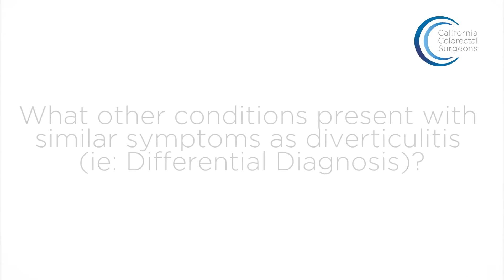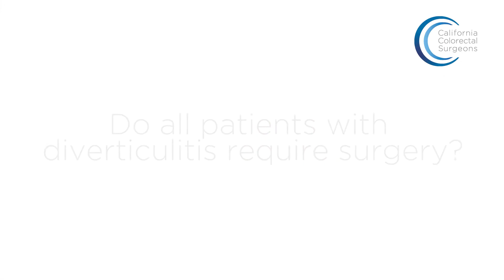Diverticulosis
Dr. Thomas Sokol of California Colorectal Surgeons, discusses diverticulosis. Diverticulosis is a condition involving the colon wall. Dr. Sokol discusses the causes for this condition, symptoms and treatment options.